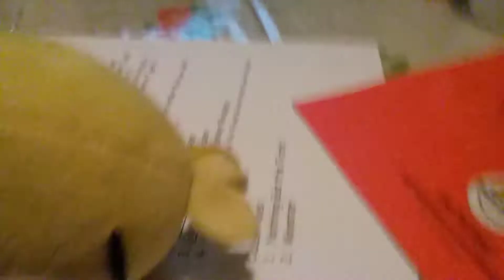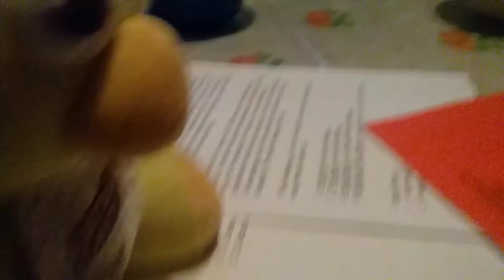Bonnie chica sing